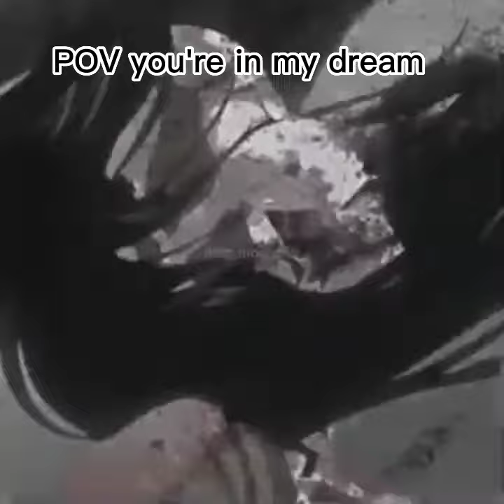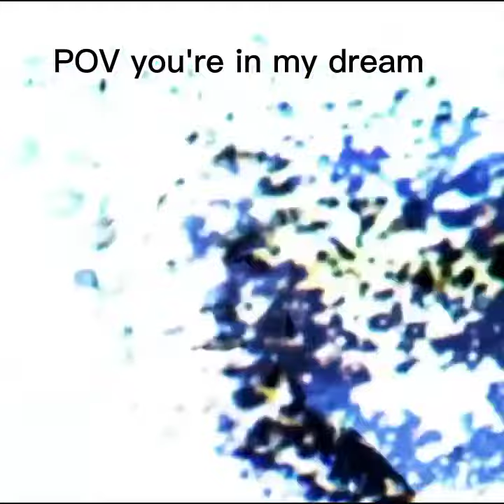rave in the grave Nightcore my homemade music video